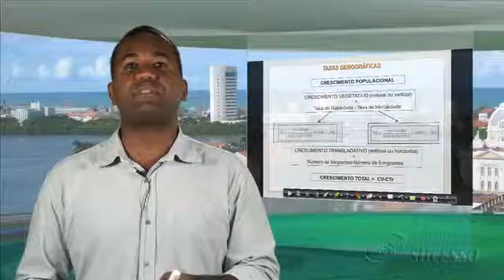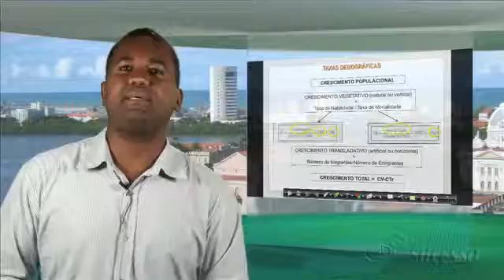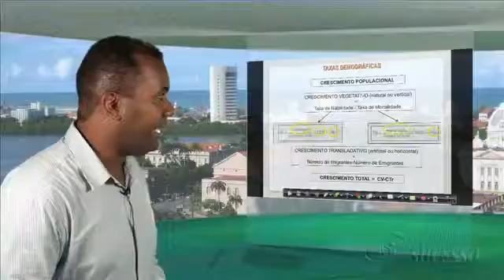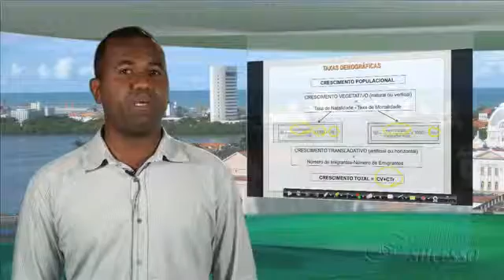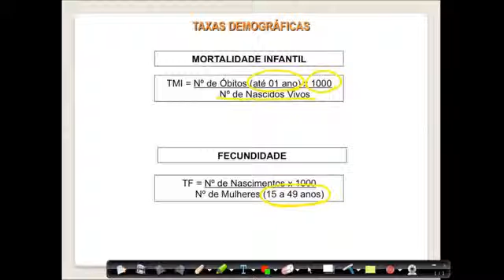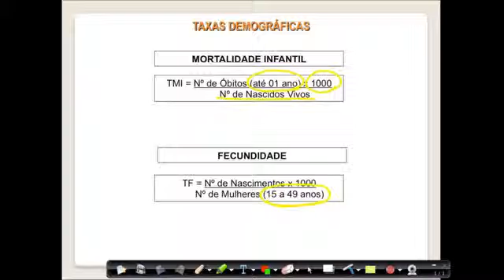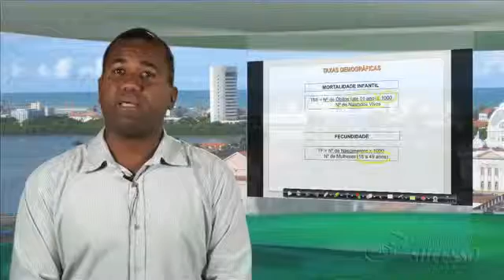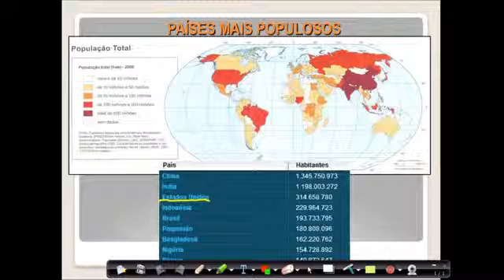01 Geografia Demografia e Urbanização